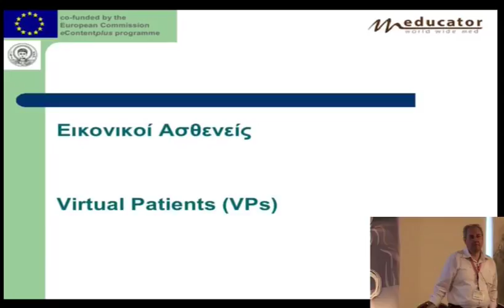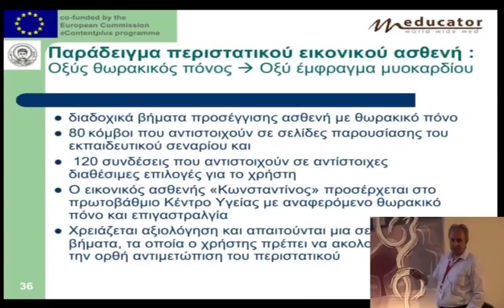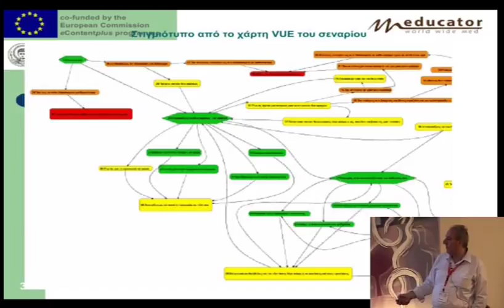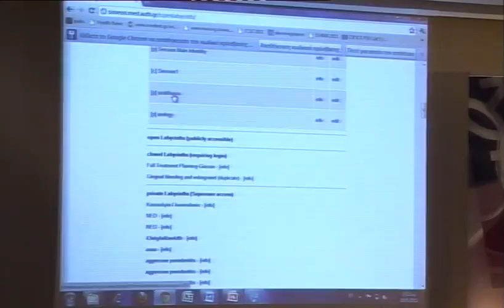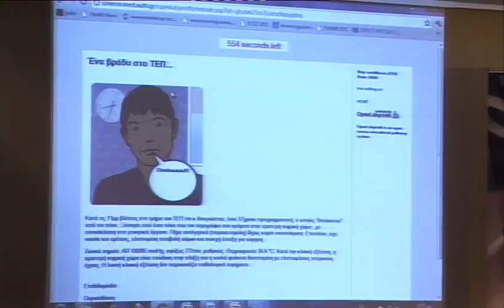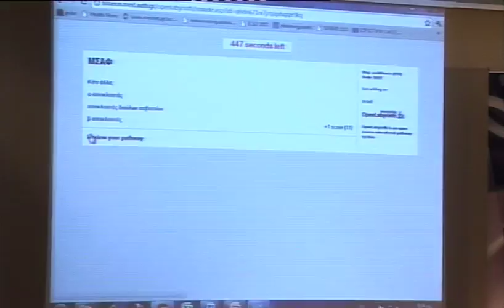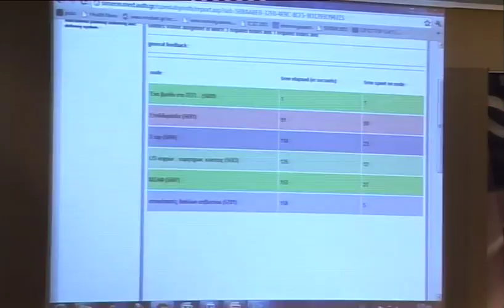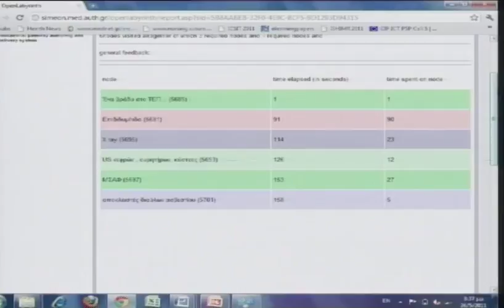4o diadr thursday 7 1